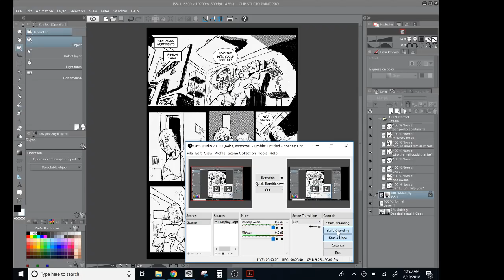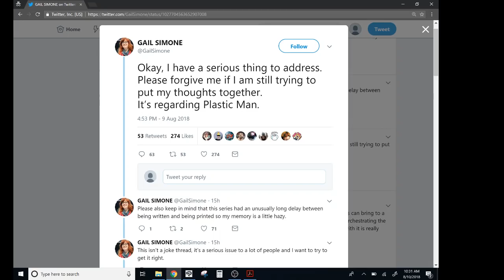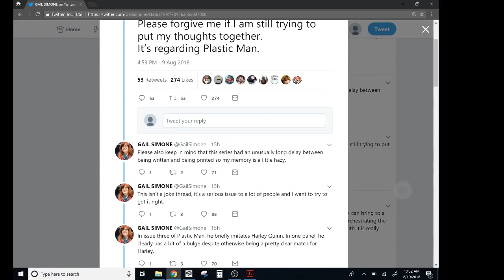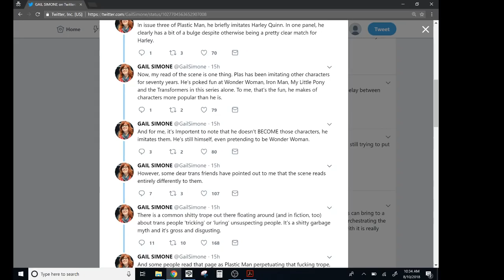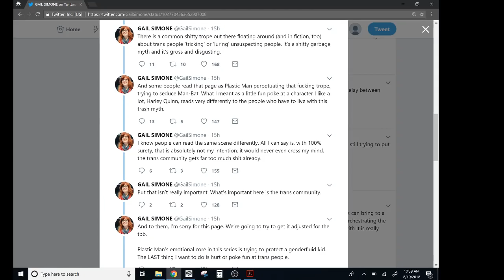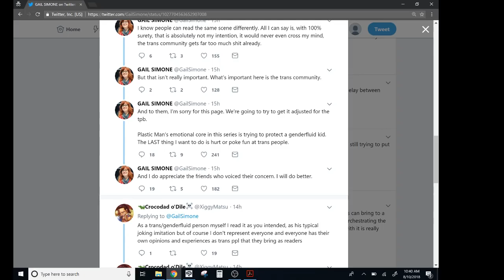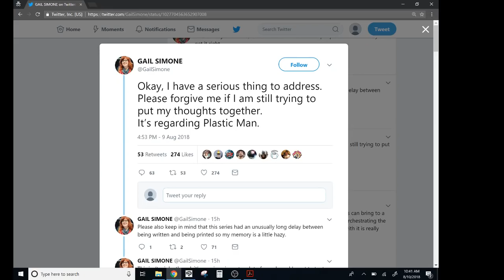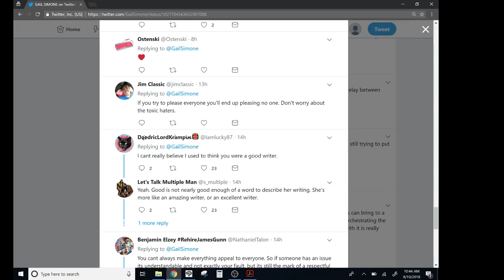SJWs Are Eating Each Other (Again) And It's Not Even My Birthday